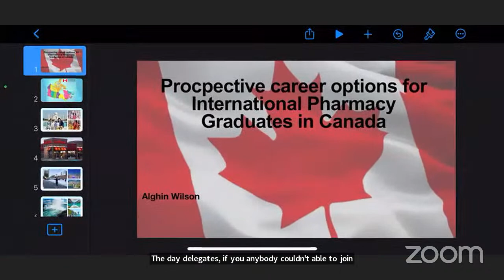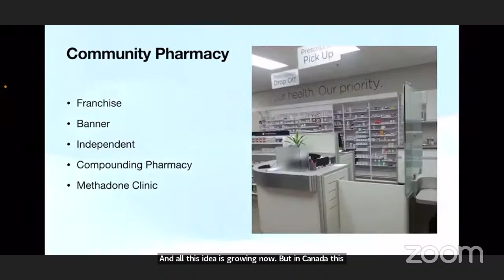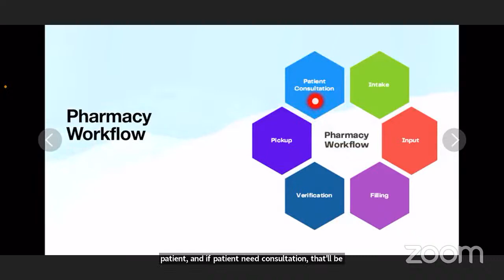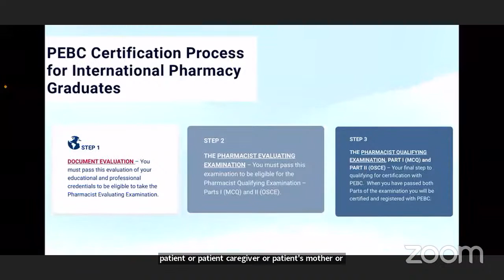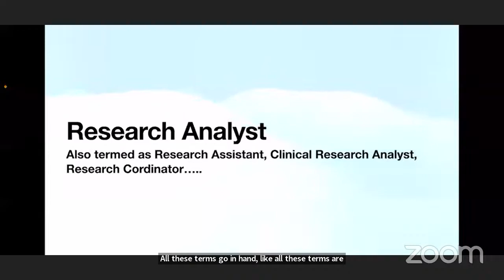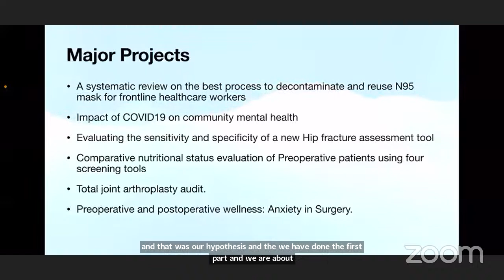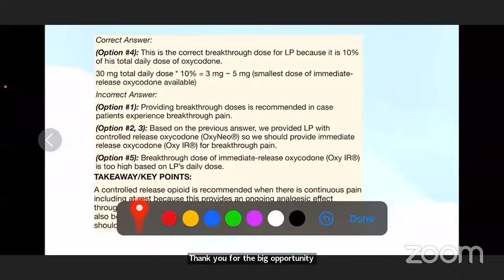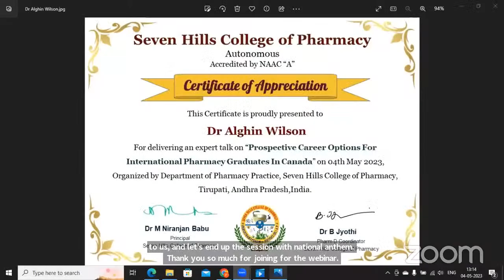Webinar on PROSPECTIVE CAREER OPTIONS FOR INTERNATIONAL PHARMACY GRADUATES IN CANADA